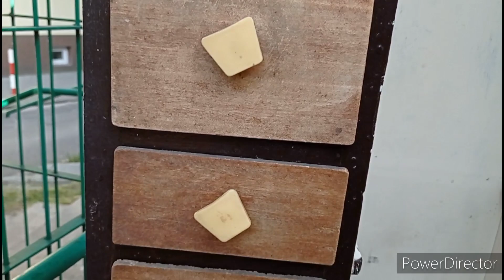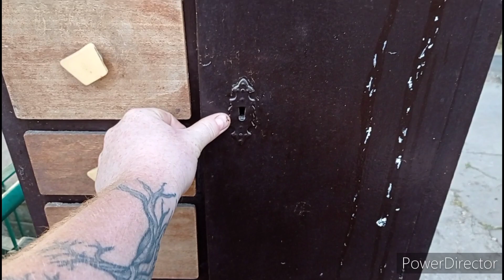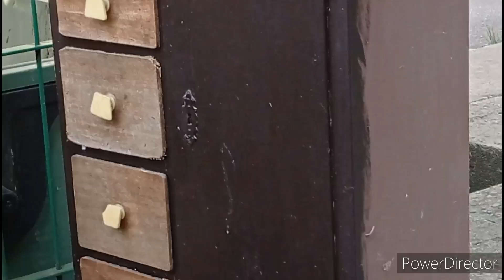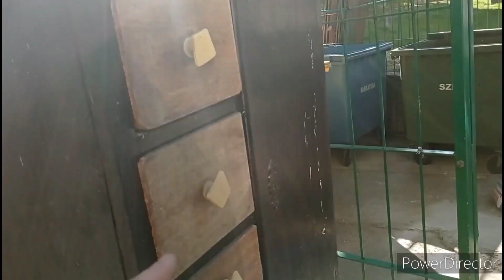Paskudnie piękna szafka